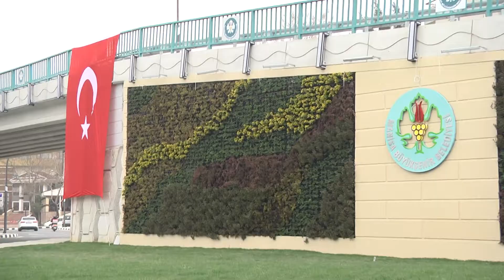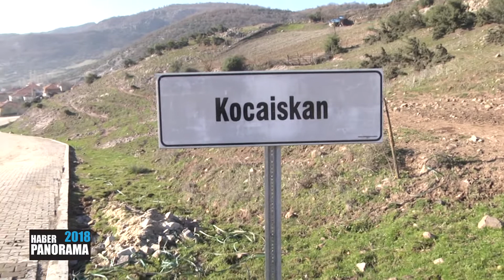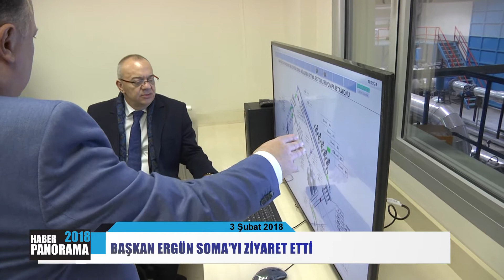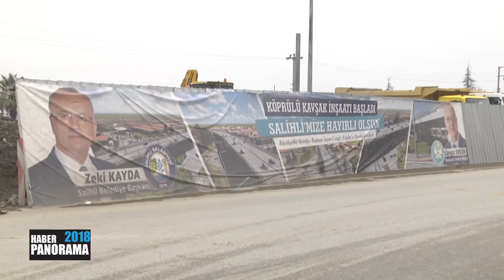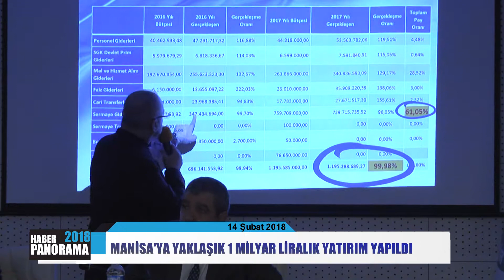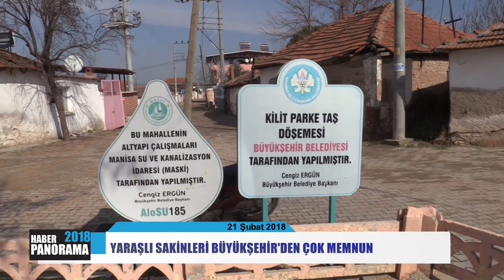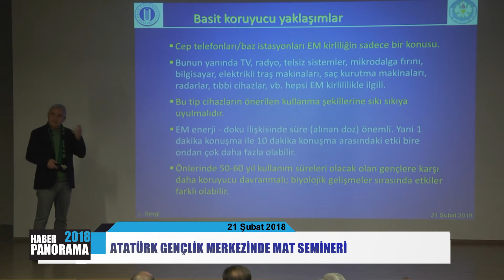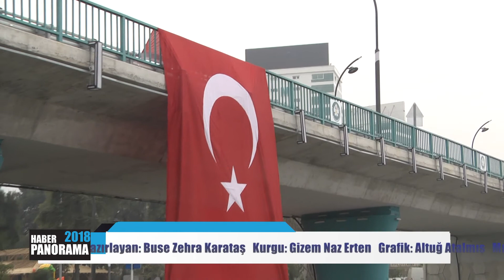Haber Panorama Şubat 2018